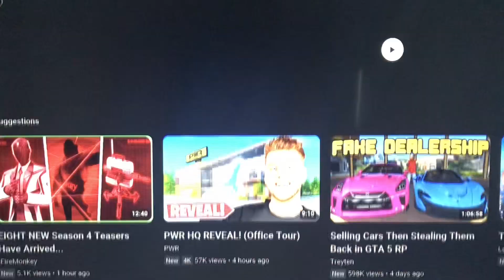Knock Knock Rocket Launcher leak Fortnite Chapter 4 Season 4